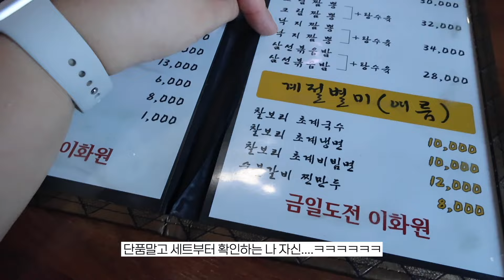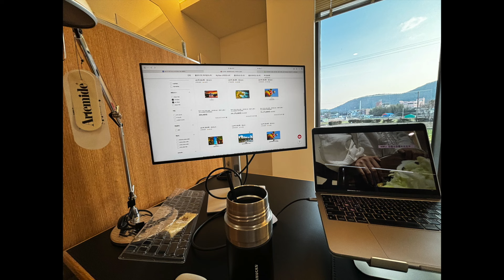🚨난 다시 태어났다🚨 | 환경이 불러온 변화 | 소도읖 남해 | 남해 비담소 | 아난티 남해 | 남해 시리즈 마지막 이야기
00:01 Day1
00:20~05:26 Talk
05:27 Day2
06:29 Day3
08:49 Day4
11:39 Outro